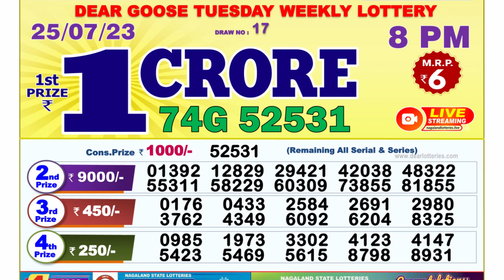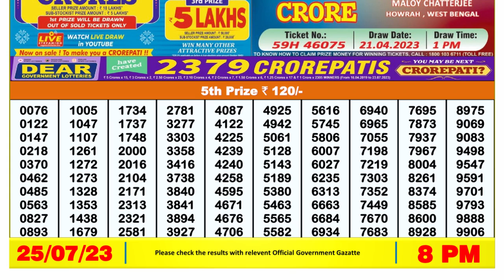🔴Dear Lottery Sambad Live 8pm today 25.07.23 Nagaland State Lottery Result